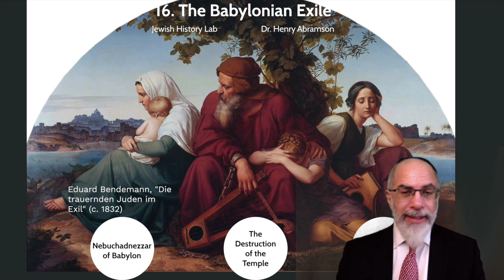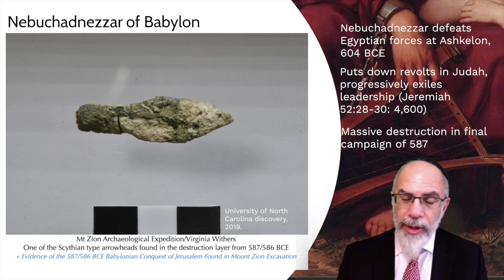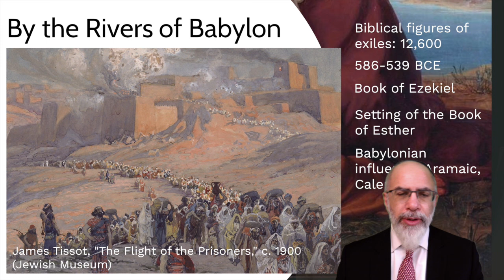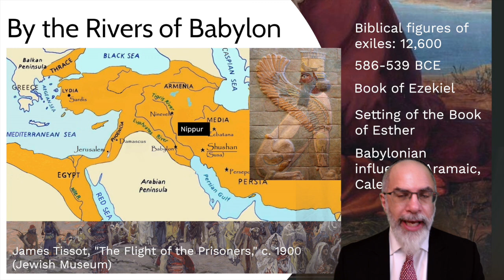16. The Babylonian Exile (Jewish History Lab)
Brief description of the Babylonian Exile of the Jews in the 6th century BCE.   This lecture is also part of the course entitled Biblical Jewish History: From Abraham to Bar Kochba.